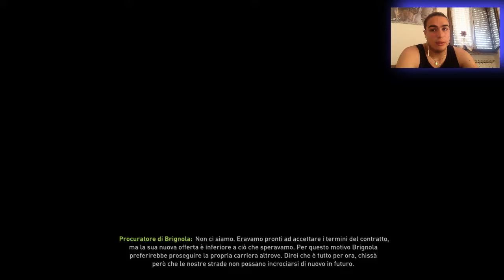ALZALA FABIO ALZALA!!! - FIFA 18 carriera allenatore Benevento, episodio 11